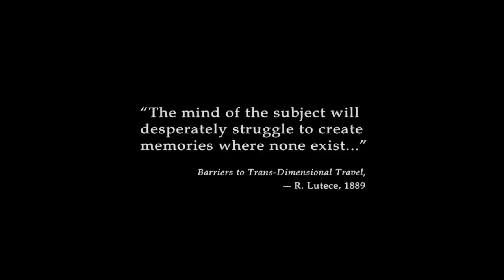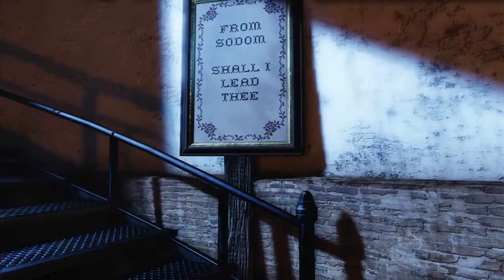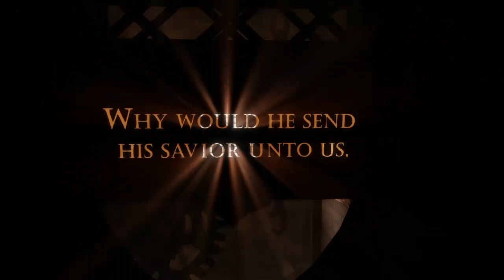[TH]BioShock Infinite Gameplay : ศิวิไลซ์เซชั่น #1